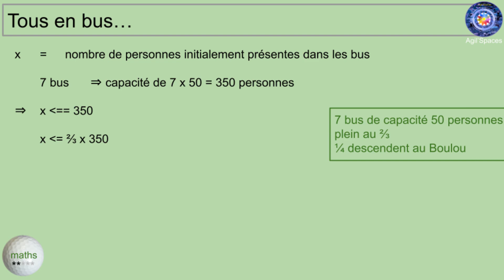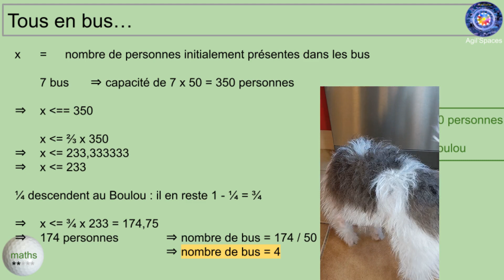Episode 119 - les bus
Petite devinette qui semble compliquée... mais la solution est très simple, avec un peu de méthode
Niveau : **
Le golf est avant tout un jeu de sensation, de ressenti ; il est évident qu'on ne peut pas jouer mathématiquement au golf (même si certaAins raisonnements permettent d'optimiser sa stratégie sur les parcours et seront évoqués sur cette chaîne). Le golf est utilisé ici comme un prétexte pour étudier sur de courtes vignettes de max 5 minutes les maths et physique des niveaux collège et lycée.